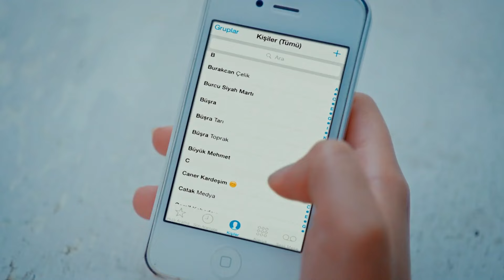عمر دفنة لا يتوقف - مسلسل حب للايجار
يوم في حالة صدمة - عمر دفنة لا يتوقف
لمشاهدة مسلسل حب للايجار الحلقة 11 : 👇🏻
(Arabic Dubbed)

دفني التي لم تستطع رفض المعجزة التي طرقت بابها في أصعب لحظتها، تقبل عرض لعبة الحب لمدة 6 أشهر. وبناء على ذلك، عليها أن تجعل عمر الذي أحد أنجح رجال الأعمال في البلاد، يقع في حبها. أكبر مساعدها على هذا الطريق هو أصدقائها الحقيقيين. في هذه الفوضى الرهيبة، تواجه دفني أحد الأسئلة الأكثر واقعية في الحياة: هل نختار حبنا أم هو الذي يختارنا؟                                                                                         طاقم ممثلين: إلتشين سانغو، باريش أردوتش، صالح بادمجي، أونور بويوكتوبجو، ستشكين أوزدمير، موجدا أوزمان، نرغيس كومباسار، لفينت أولغين، ميليسا شينولسون، حكمت كورموكتشو، فردي ميرتر، سينم أوزتورك.

الإنتاج: Ortaks Yapım
المنتج: ميلدا بيراهيا يالتشين و محمد جان يوكسيل
المخرج: باريش يوش
سيناريو: ميريتش أجيمي